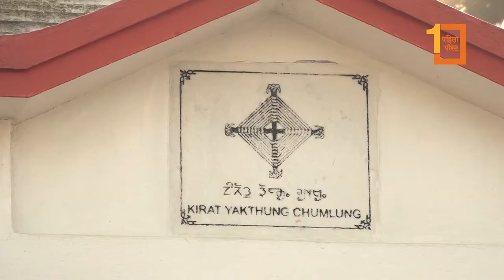उधौली र चासोक तङनाम मनाउँदै किराती